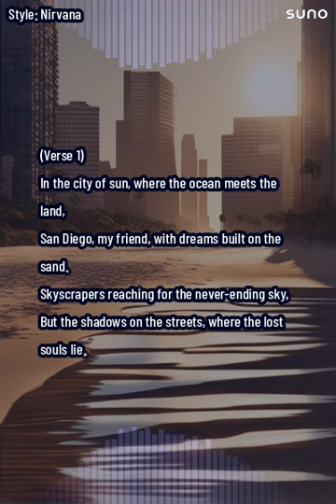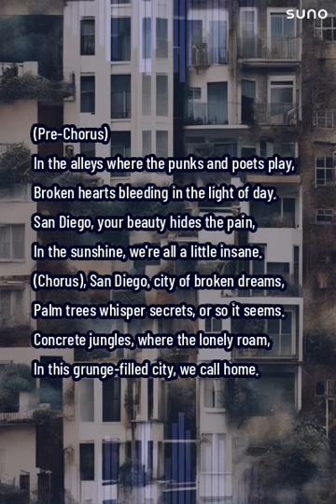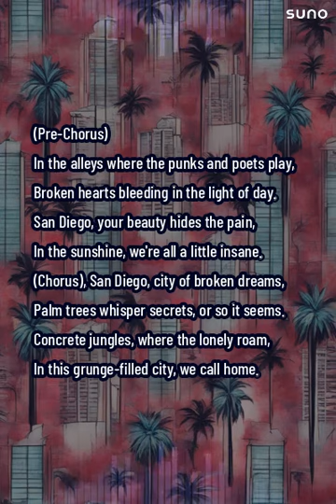🌟'Shadows on the Sand: A Grunge Symphony for San Diego' 🌟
🎸 Immerse yourself in the gritty, raw soundscape of our award-winning grunge masterpiece! 'Shadows on the Sand' captures the essence of San Diego's urban soul, blending the iconic grunge style with the sun-soaked vibes of this coastal city. 🏖️

🔍 Explore the hidden narratives woven into the lyrics, reflecting the dichotomy between dreams and reality in San Diego. From the neon-lit Gaslamp Quarter to the shores where the ocean meets the land, this symphony paints a vivid portrait of a city teetering on the edge.

🎶 Let the haunting melodies and introspective lyrics take you on a journey through the diverse landscapes of San Diego, from the Coronado Bridge to the heart of Balboa Park. This song is not just a sonic experience but a visual journey through the city's highs and lows.

🏆 Awarded for its exceptional composition and emotional depth, 'Shadows on the Sand' stands as a testament to the grunge genre's enduring power to tell compelling stories. Whether you're a grunge enthusiast, a San Diego native, or a music lover seeking something beyond the mainstream, this song is a must-listen.

🌊 Dive into the evocative world of 'Shadows on the Sand' and discover why it has earned accolades for its unique blend of grunge nostalgia and contemporary storytelling. Hit play now and let the waves of sound transport you to the heart of San Diego! 🤘✨

Join the conversation below and share your thoughts on how 'Shadows on the Sand' resonates with your San Diego experience.